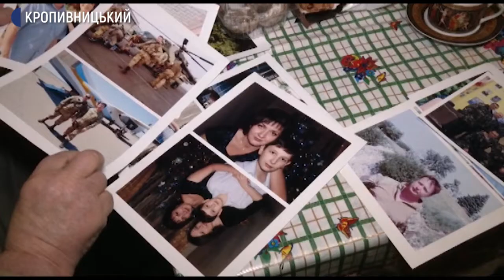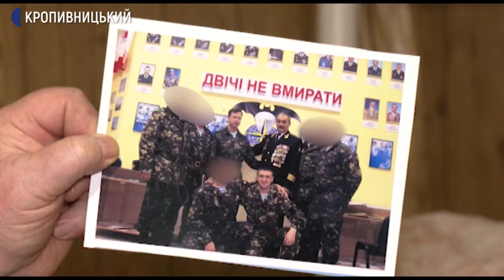Це була моя надія, мій син Батько спецпризначенця, який загинув під Савур Могилою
Він загинув від кульових та осколкових поранень, коли виносив пораненого товариша з палаючого бронетранспортера. Це сталось під час бою за висоту Савур-Могила. Помер під час евакуації вертольотом до госпіталю. Кропивницький спецпризначенець Сергія Сєнчев у 2014 пішов захищати незалежність України. Загинув того ж року. Яким був його син Суспільному розповів батько, колишній військовий Олексій Сєнчев.
Протягом тижня, до 6 грудня – Дня Збройних сил України - Суспільне Кропивницький розповідає про військових Кіровоградської області, які служили або служать в українській армії. Сьогодні друга історія, від Ольги Проценко.